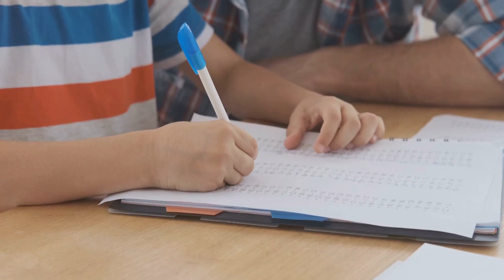...Conquer Your Fears || Motivational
Feeling stuck?  Let's break through limitations and conquer your biggest goals!  This video will show you how to unlock your potential, shift your mindset for success, and embrace challenges.   Learn from inspiring quotes and practical tips to finally CRUSH those goals and become the extraordinary YOU!

OUTLINE:
00:00:00
The Feeling of Potential

00:00:17

00:00:35
Overcoming Self-Imposed Limitations

00:00:56
Mindset Shift for Success

00:01:15
Stepping Outside Your Comfort Zone

00:01:38
The Journey of Unleashing Your Potential

00:01:59
Resilience and Progress

00:02:20

00:02:35
Embracing Risks for Greatness

00:02:50
Unleash the Beast Within